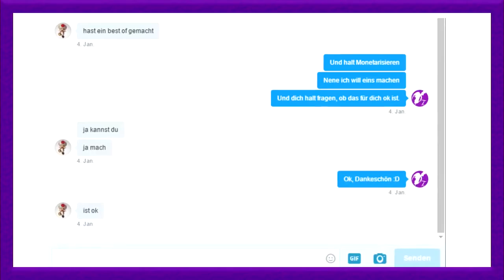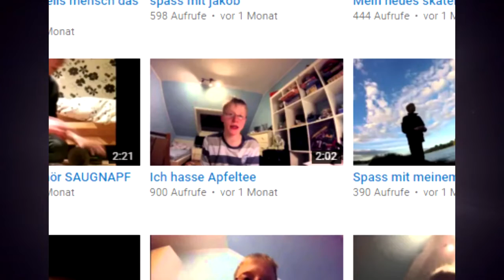Gumbario der BESTE YOUTUBER .... OK BESSER ALS TULA#Tulaist1Lügner